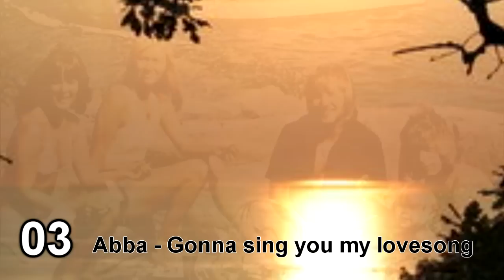Top 10 fave songs: 1991 edition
In 1991 I made out my first ever Top 64 compilation. The motivation for making my first Top 64 was very practical. I simply wanted to be able to listen to all the best songs from my various tapes together in one place.

And from there it grew into a tradition. Every 4 years since then, I have made a new Top 64 compilation. It involves going through every song in existence, just in case you leave a forgotten classic out by mistake. -In the early years, that meant going through my 'tape' collection :)

Then you make a long list of songs that stand out, and whittle it down till you're left only with your 64 absolute favourite ones!

Once you have the 64 picked, you then go that extra step... of ranking them in order from #64 all the way up to your ultimate fave at the #1 spot.

It is a long and intensive process, but the finished product is more than worth it...! As what you end up with is a countdown of your favourite songs of all time -at that particular moment in time...

This was how my TOP 64 shaped up in 1991:-
64. Minipops -- Charlie Brown
63. Christie -- Yellow river
62. T'Pau -- China in your hand
61. Heart -- Alone
60. ? -- Dizzy
59. Glenn Campbell -- Dreams of the everyday housewife
58. Cats -- Skimbleshanks
57. Mamas & the Papas -- Dedicated to the one I love
56. Cats -- The Jellicle ball
55. John Denver -- Take me home Country road
54. Sonny & Cher -- I got u babe
53. Victoria Wood -- The smile song
52. Roger Whittaker -- New world in the morning
51. Anne Murray -- U needed me
50. Kate Bush -- Wuthering heights
49. Flying Pickets -- Only you

48. The 4 Tops -- Reach out. I'll be there
47. Petula Clark -- Downtown
46. Lulu -- Boom bang-a-bang
45. Dolly Parton -- Love is like a butterfly
44. Mary Coughlan -- "All quite forgotten now"
43. Laura Brannigan -- Gloria
42. Abba -- My love my life
41. Sheeba -- Horoscopes
40. Minipops -- Busy doing nothing
39. ? -- Old man river
38. Abba -- Disillusion
37. Irena Cara -- Flashdance
36. Abba -- That's me
35. Mary Hopkins -- Those were the days
34. Sandra Simo -- "Sabra Simo"
33. Dexy's Midnight Runners -- Come on Eileen

32. Dawn & Tony Orlando -- Candida
31. The Carpenters -- Sing, sing a song
30. Tina Reynolds -- Cross your heart
29. Abba -- Happy new year
28. Abba -- Slippin' through my fingers
27. Abba -- Kisses of fire
26. Abba -- S.O.S.
25. Jigsaw -- Sky High
24. The Kinks -- Sunny afternoon
23. Abba -- The winner takes it all
22. Abba -- One of us
21. ? -- S.O.S.
20. Abba -- He is your brother
19. The Beatles -- Help!
18. Art Garfunkel -- Bright eyes
17. Abba -- Super trouper

16. Samantha Janus -- A message to eur heart
15. The Barleycorn -- Cavan girl
14. ? -- California Dreaming
13. Captain Sensible -- Happy talk
12. The Shadows -- Theme from 'The deer hunter'
11. Abba -- One man, one woman

10. Michael Crawford -- Music of the night
09. Abba -- I let the music speak
08. Duo Datz -- Kan
07. Abba -- Dance (while the music still goes on)
06. New Seekers -- Beg, steal, or borrow
05. The Monkees -- Daydream believer
04. Abba -- The piper
03. Abba -- Gonna sing you my lovesong
02. Abba -- Lovelight
01. Sarah Bray -- Une baise volé

So that's it... the full Top 64 countdown of my absolute favourite songs as they were on 31st of July 1991.

[And the remainder of my Top 100:-
100. ? -- It might be you
99. Cutting Crew -- Died in your arms tonight
98. ? -- Sugar, honey
97. ? -- Tweedle dee, tweedle dum
96. Hot Butter -- Popcorn
95. ? -- Granddad
94. Abba -- Dum dum diddle
93. ? -- You'll never walk alone
92. Abba -- Lay all your love on me
91. Diana Ross -- Do you know?

90. Abba -- I've been waiting for you
89. Hair -- Good morning starshine
88. Abba -- The king has lost his crown
87. Maura O'Connell -- if you love me, really love me
86. Air Supply -- I'm all out of love
85. ? -- Must be love
84. Roxette -- Spending my time
83. The Seekers -- The carnival is over
82. John Farnham -- You're the voice
81. Roxette -- Joyride

80. Bananarama -- love in the first degree
79. Chris De Burgh -- Borderline
78. ? -- Revive us, oh Lord
77. Rod Stewart -- We are sailing
76. John Lennon -- Woman
75. Billy Joel -- Just the way you are
74. Kim Jackson -- Could it be that I'm in love?
73. They Might Be Giants -- Little birdhouse in your soul
72. Don McLean -- Vincent
71. The Pogues & Kirstie McColl -- Fairytale of New York

70. Europe -- The final countdown
69. Roxette -- It must have been love
68. Whitney Houston -- All at once
67. Johnny Logan -- What's another year?
66. Bucks Fizz -- Makin' your mind up
65. Vangelis -- Chariots of fire]

1991 was my 1st time making a Top 64.

[Eoin Jackson best songs]